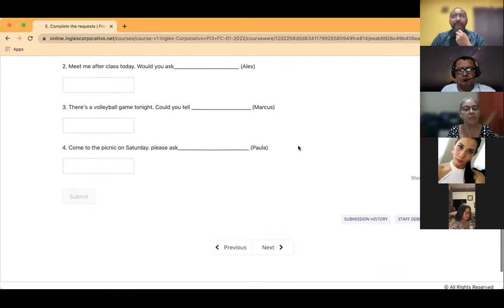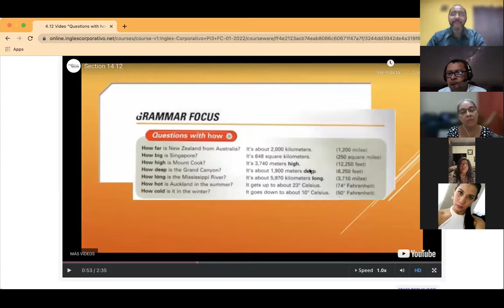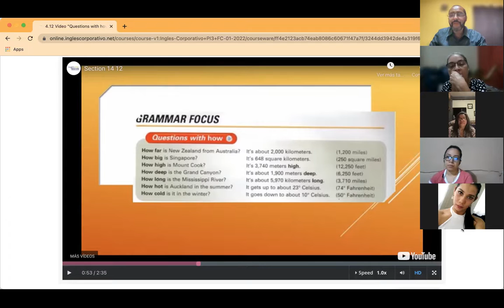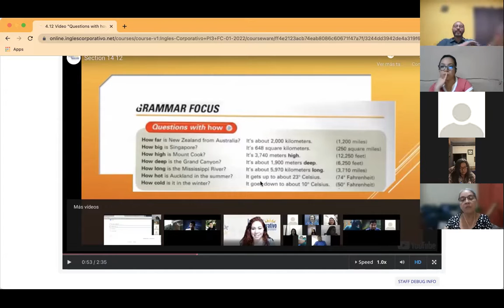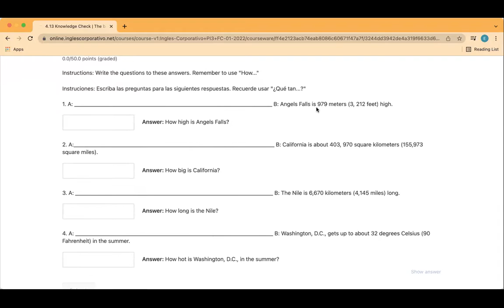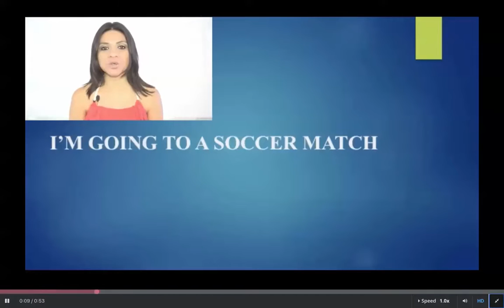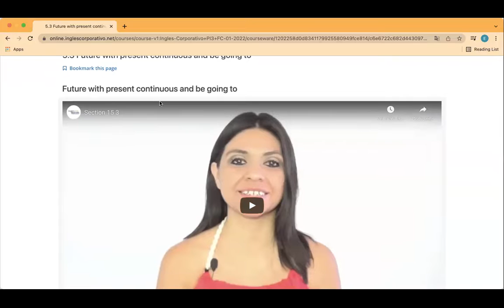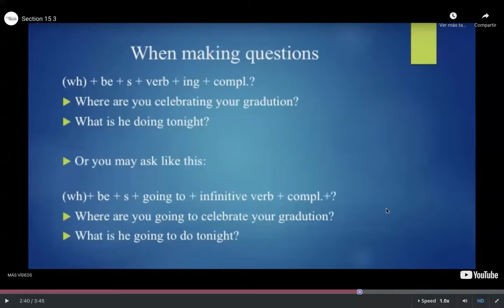Ingles Corporativo- Day 10 Future forms